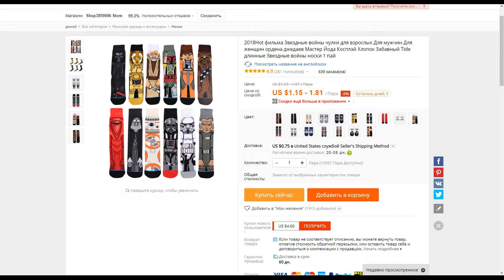носки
2018Hot фильма Звездные войны чулки для взрослых Для мужчин Для женщин ордена джедаев Мастер Йода Косплэй Хлопок Забавный Tide длинные Звездные войны носки 1 пай